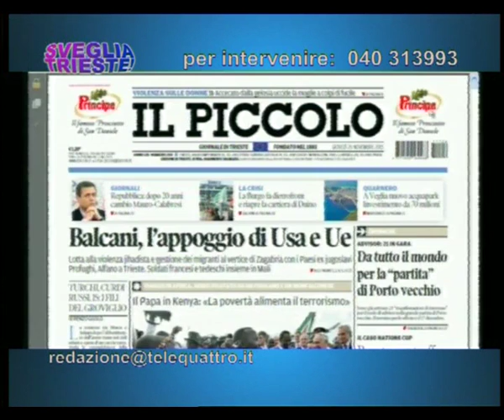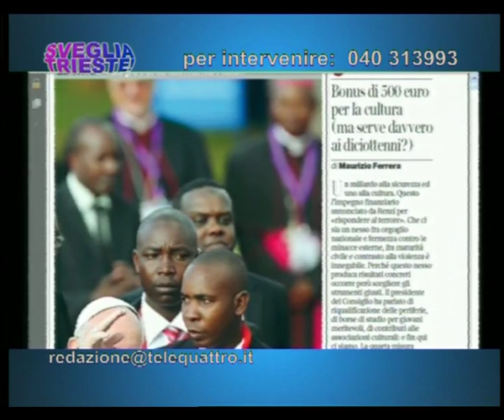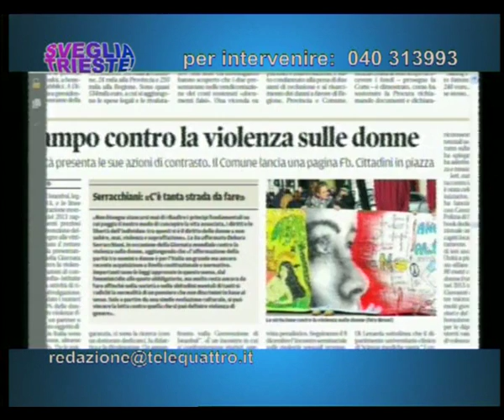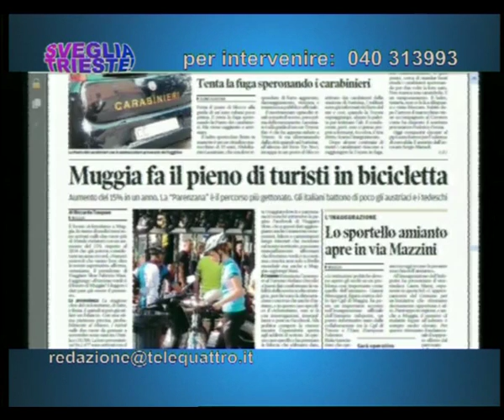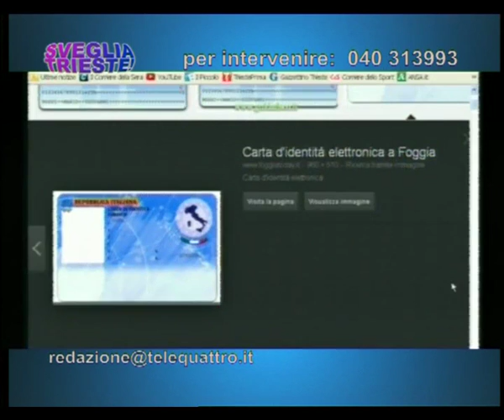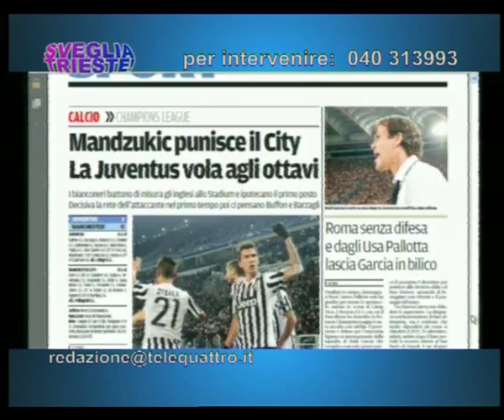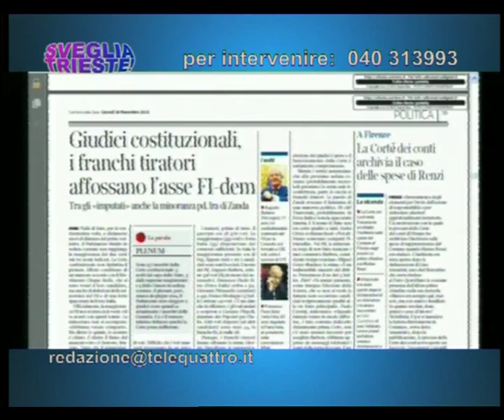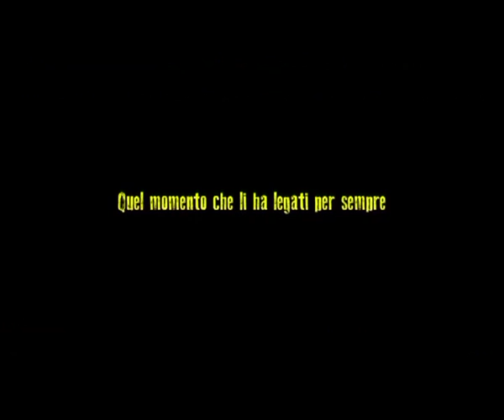26/11/2015 - RASSEGNA STAMPA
SVEGLIA TRIESTE! (giovedì 26 novembre 2015) - ogni mattina la rassegna stampa, l'appuntamento con l'ospite e le vostre telefonate da casa